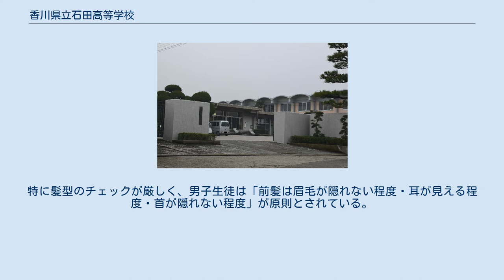香川県立石田高等学校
香川県立石田高等学校（かがわけんりつ いしだこうとうがっこう）は、香川県さぬき市寒川町石田東に所在する公立の農業高等学校。
 2年次からコースを1つ選び、各コースの内容に沿った資格取得への授業をうける。
コース数は多いが、学科により選択できないコースもあり、また各コース毎に人数制限も設けられており、必ずしも希望コースへ入れるわけではない。
 毎秋「石校祭（いしこうさい）」が開催される。
実習過程で収穫された野菜や花･苗木などの販売が主であり、フリーマーケットや飲食物などの販売も行っている。
 毎秋「収穫祭」が開催される。
午前中は普段通りに授業をうけ、午後から始まる。
全校生徒･全教員が校庭にあつまり、学校より支給される鉄板や網などを使い収穫されたものを調理して皆で食べる。
「収穫祭」とあるが実際は業者に発注し仕入れたものを使用する。
中には、自宅やスーパーなどから材料を持参する者もおり、何を食べても自由な、文字通り「祭」状態になる。
また、鍋やせいろなどを持参し自分で料理し振舞う者もいる。
 運動部・文化部ともに活発であるが、特に自転車競技部は優秀で、インターハイ・各大会優勝する等の実績をあげている。
 校則が厳しく、月に一度服装チェックが行わる。
靴下の色は白か黒のみが着用を許され、肌着やベルトの色までも指定されている。
特に髪型のチェックが厳しく、男子生徒は「前髪は眉毛が隠れない程度・耳が見える程度・首が隠れない程度」が原則とされている。